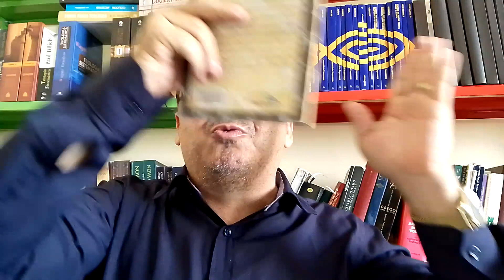Vestes e Joais: I Tm 2:9 e I Pe 3:3 proíbem as mulheres usar joaias?